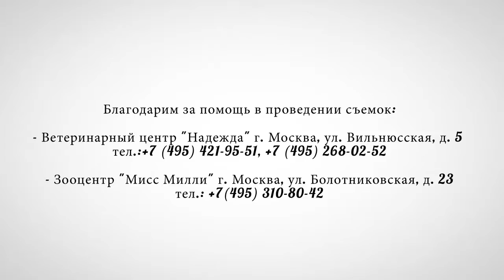Серия Royal Groom – БЛЕСК & УВЛАЖНЕНИЕ для короткошерстных кошек и собак